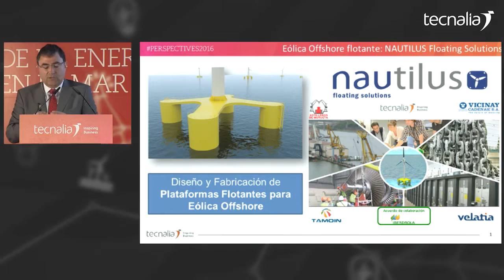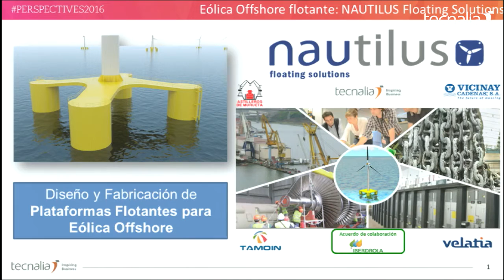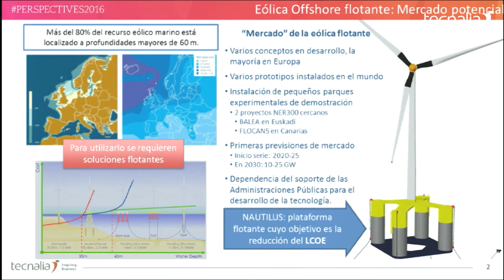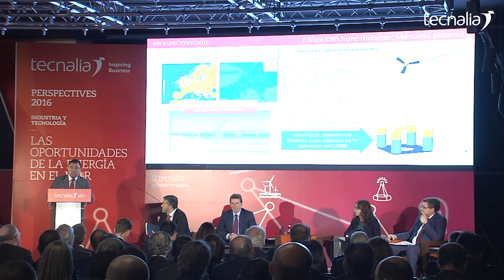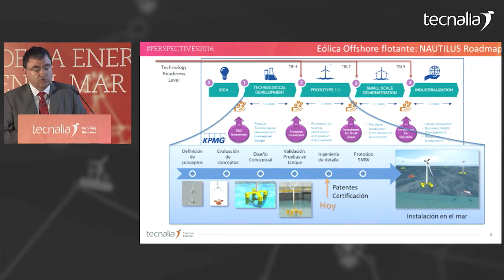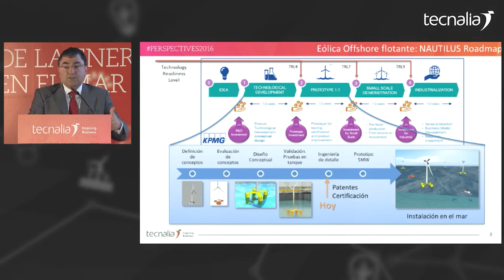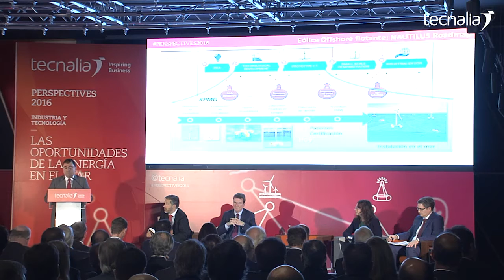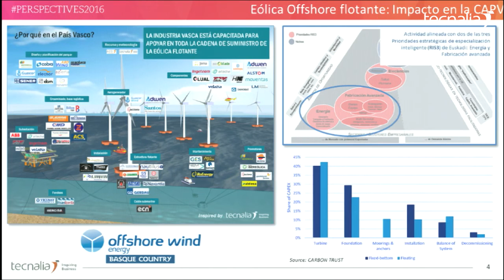MESA REDONDA en Perspectives2016. Jesús María Busturia, NAUTILUS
MESA REDONDA en Perspectives2016. Jesús María Busturia, Director General de NAUTILUS